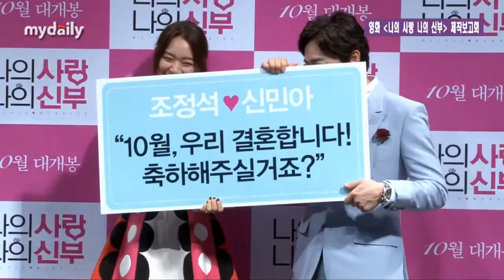'나의 사랑' 조정석, "신민아는 여신, 인간이 아냐" [MD동영상]